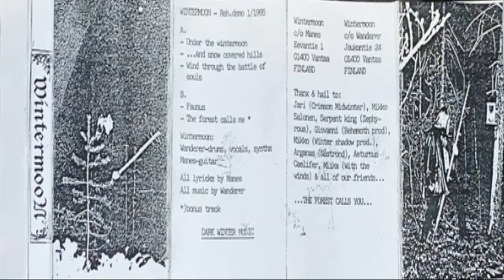Wintermoon : Demo 1995 (Full Demo)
Band : Wintermoon
Demo : Demo 1995
Genre : Raw Black Metal/Dungeon Synth
Country : Finland
Year : 1995

Tracklist :

1. Under the Wintermoon 00:00
2. ...And Snow Covered Hills 01:21
3. Wind Through the Battle of Souls 04:12
4. Faunus 06:58
5. The Forest Calls Me  09:58